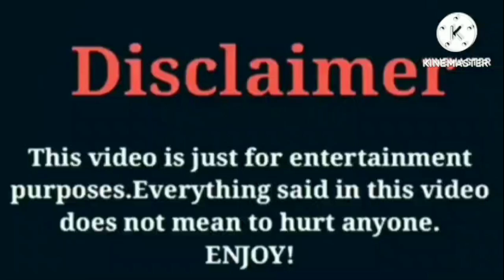Katie Mylove Nazir VS Brooklyn Queen VS Jayan Bailey Lifestyle Comparison Interesting Facts